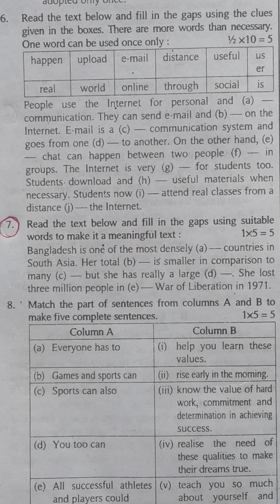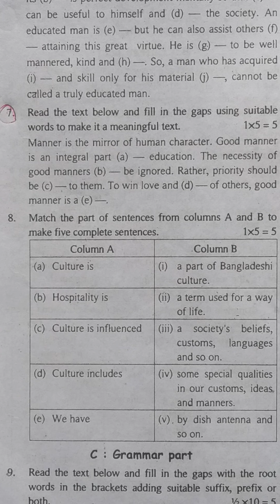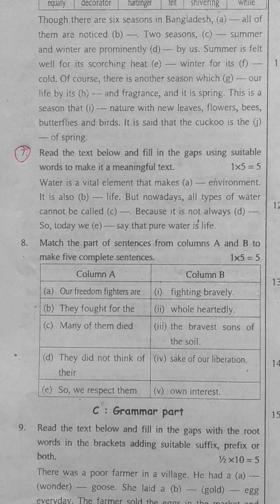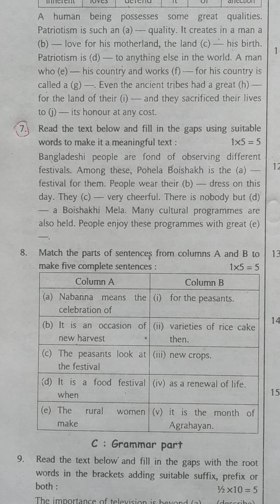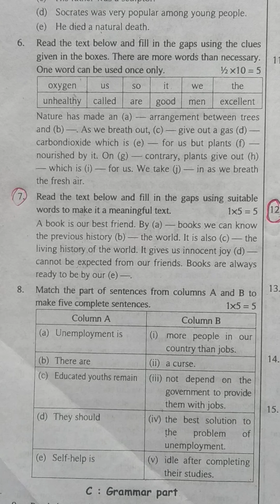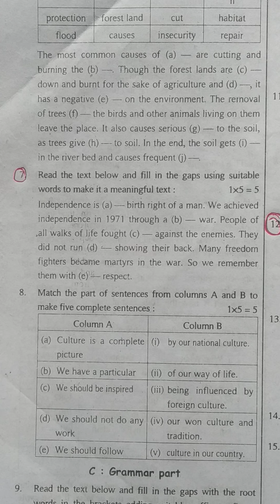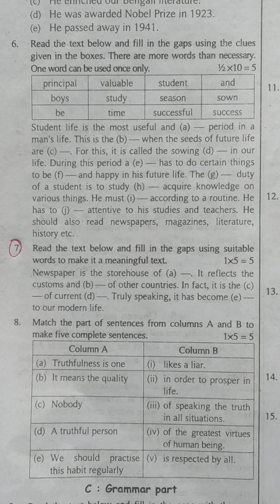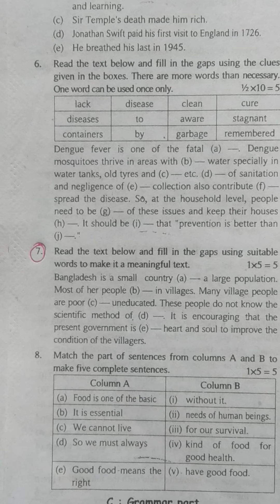(Eight English) National Initial & High School